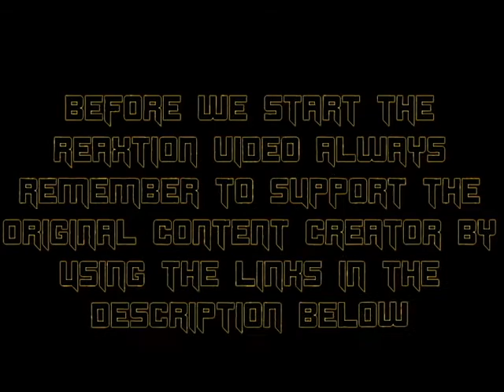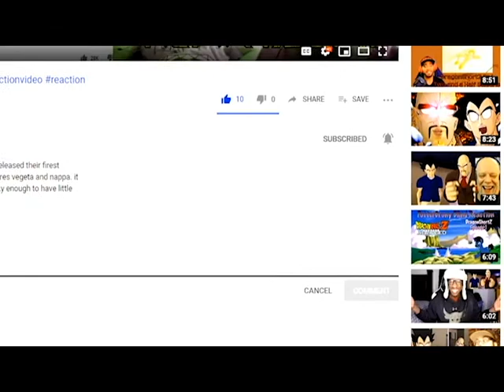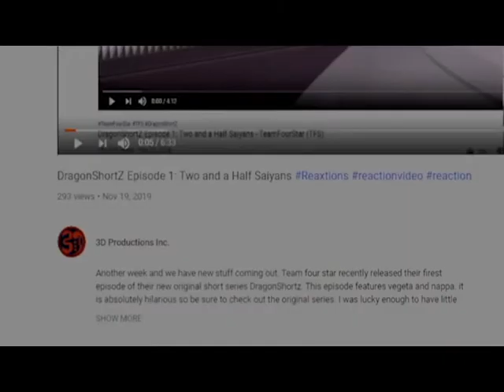Red Vs. Blue Season 8: Chapter: 5 | Axel Grave ReaXtions | Reaction Video 3D Productions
With Caboose and Tucker being harassed due to the disappearance of the aliens new god Epsilon the reds are screwing things up...as usual...must be because they never have anything going on.